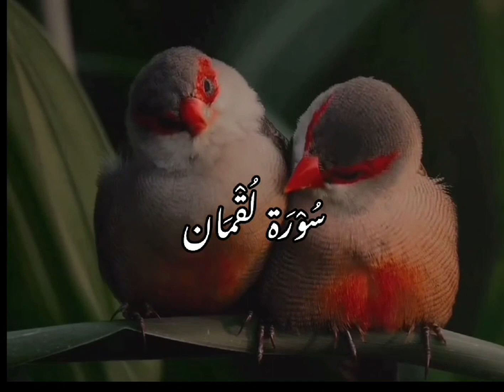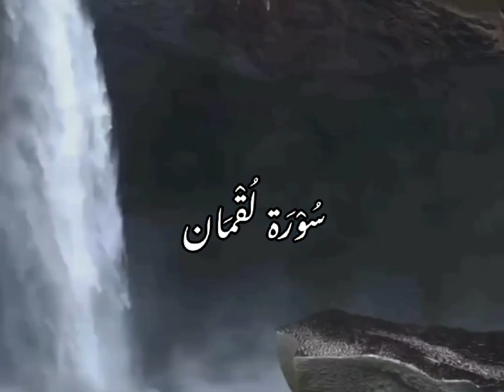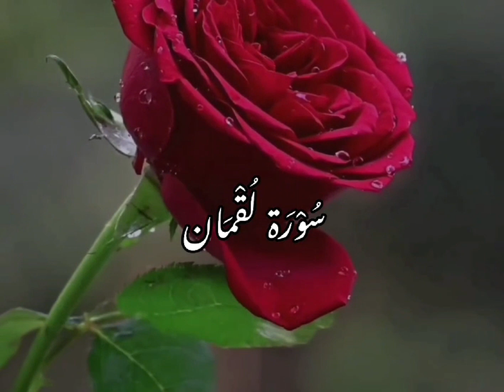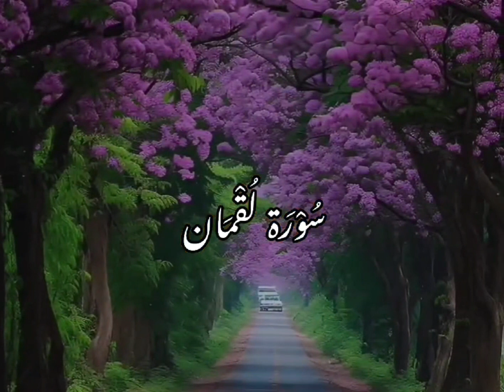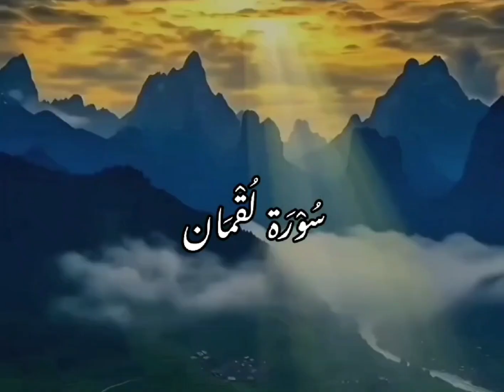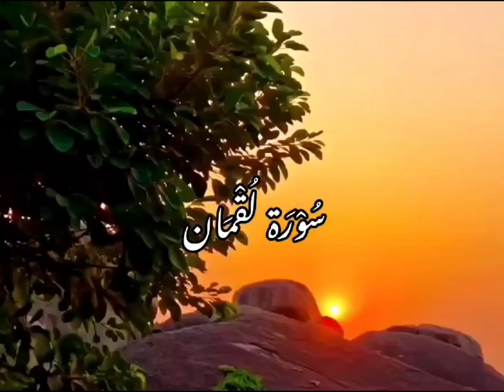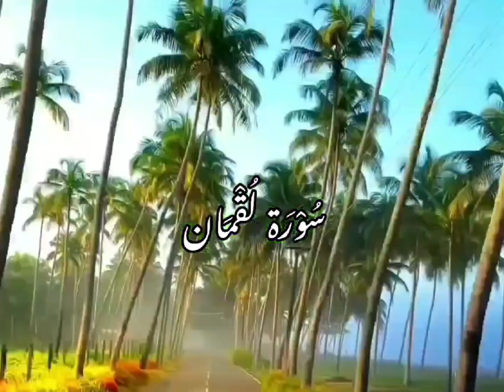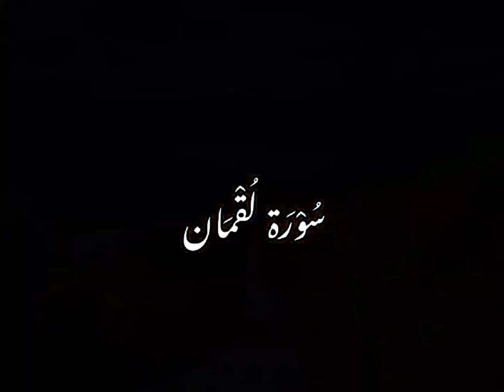Surah Luqman with Urdu Translation full | Quran with Translation | surah al Luqman Quran tilawat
surah luqman with urdu translation
quran tilawat
surah yaseen
tilawat
surah rahman only urdu translation
surah yaseen beautiful voice with urdu translation
surah yaseen beautiful voice with urdu
quran tilawat with urdu translation